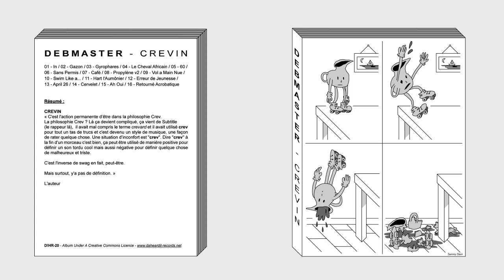12 - Debmaster - Erreur de Jeunesse [D!HR-20]